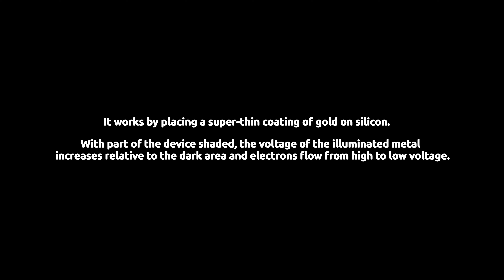Homemade Shadow-Effect Generator Solar Cell and Passive Magnetic Levitation 4k| Magnet Tricks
A humble attempt of finding out whether the flow of electrons would have a kinetic effect on a light 1.15g levitating solar cell. I don't think I managed to prove anything, but after spending a lot of time with this project i thought to share it with you. Interestingly enough one time the disk spun for 40 minutes, but it might have been due a favorable air current propelling the disk. Unfortunately that specific disk broke and i wasn't able to test more runs with it. Every disk prepared by hand was unique. It is possible that the movement was thrust by electrons but as for the most likely explanation I'm leaning towards a tiny favorable air current. I prepared a total of 5 disks during a week of experimentation I only managed to spun the one disk, once. Making a balanced disk by hand and leveling the magnet is very challenging.